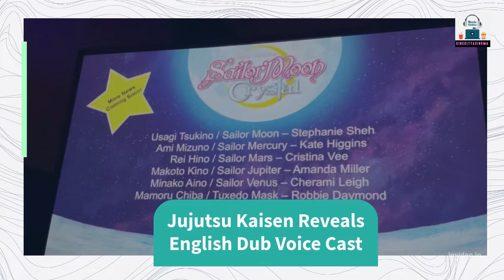Jujutsu Kaisen Reveals English Dub Voice Cast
The film adaptation of Japanese manga Jujutsu Kaisen has just received an official trailer and multiple stills. Crunchyroll also just announced the main voice cast for the English dub, which will consist of Kayleigh McKee (Beastars), Anairis Quiñones (Wonder Egg Priority), Allegra Clark (Lego Friends: Girls on A Mission), Xander Mobus (Resident Evil: Infinite Darkness), Matthew David Rudd (Jujutsu Kaisen), Kaiji Tang (Shaman King), and Lex Lang (Doom Patrol).

The film will be theatrically released in the U.S. and Canada on March 18 by Toho Animation in both dubbed and subbed versions. Advanced ticket sales will begin on March 1.

The theatrical poster for Jujutsu Kaisen was also released, which depicts several of the main characters front and center, ready for action. The trailer begins with one of the characters exclaiming that demons will run free through the night right before a sinister creature flashes across the screen.

Audiences are then shown main character Yuta Okkotsu as he struggles with being visited constantly by his late childhood friend, who made him promise to marry her when they grew older.

Soon, Yuta is taken away to the mysterious Jujutsu High, where he may have the chance to learn what it takes to break the curse that has been cast upon him. As the trailer goes on, explosive action ensues, including fights with power chords-turned monsters and a giant panda.